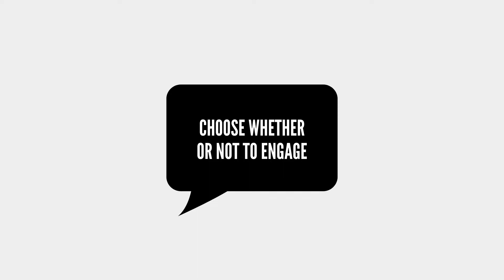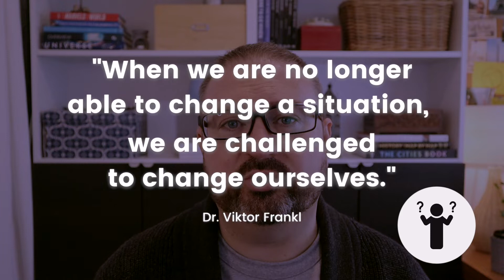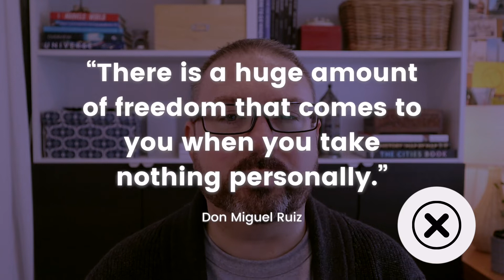Dealing with challenging family members | Mental health and family dynamics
If you need some help dealing with challenging family members then this video is for you, because I’m focusing on how to deal with a dysfunctional family and I’ll be talking about mental health and family dynamics in a practical and straightforward way, with some tips you can apply immediately (including how to deal with toxic family members). Plus I’m sharing some of my own challenges and how I’ve managed to navigate through tough family situations. So… let’s talk about better mental health!

If you like this video please give it a thumbs up and let me know in the comments what you found helpful, and also share it with someone who may find it useful.

And all past episodes of the Let’s Talk About Mental Health podcast can be found

► Links to other episodes mentioned in this video:

Use the links below to listen to a specific podcast episode mentioned in this episode or read the full transcript (listed in the order in which they were mentioned):

Chapters in this video:

0:00 Mental health and family dynamics
0:47 My experience dealing with challenging family members
2:08 Family dynamics 101
2:56 You have a choice
3:59 The secret to understanding family
5:07 Setting boundaries with family
6:48 Let’s talk about expectations…
8:22 The final choice sits with you
9:36 Discover more practical advice for better mental health

Better Mental Health is all about simple and practical ideas for improving your mental health written and presented by Jeremy Godwin, and it draws on quality research as well as personal experience. It’s about much more than just talk or theories; each episode focuses on practical ways you can improve your overall wellbeing through better mental health.

For even more weekly advice, check out the Let’s Talk About Mental Health podcast with new episodes every Sunday focused on one specific aspect of better mental health (like overthinking, being present, triggers etc) and join listeners in more than 150 countries around the world… because the more we talk about it, the easier it gets.

ℹ️ Find out more about my work as a writer, coach and creator

ℹ️ Find out more about the Let’s Talk About Mental Health podcast

If you didn’t like it… well, that’s OK because we all have our own preferences so I wish you well :)

► Join the free Let’s Talk About Mental Health mailing list to have the newsletter and weekly podcast episodes/transcripts land in your inbox each week

You can also find out more about me and my work by following my other Instagram account